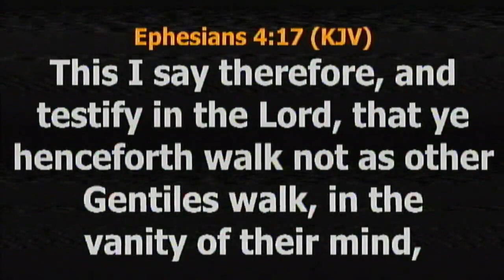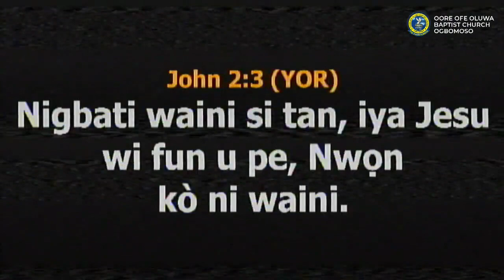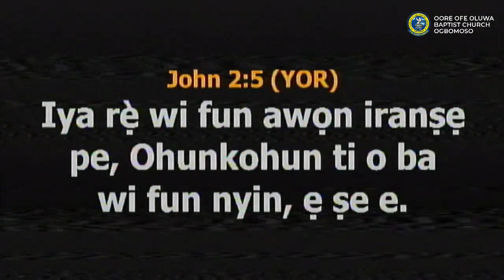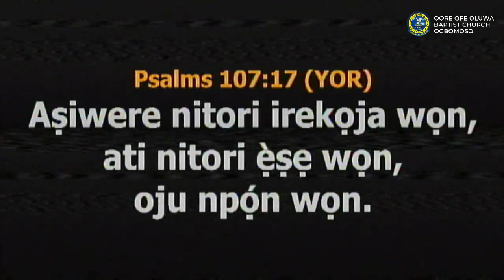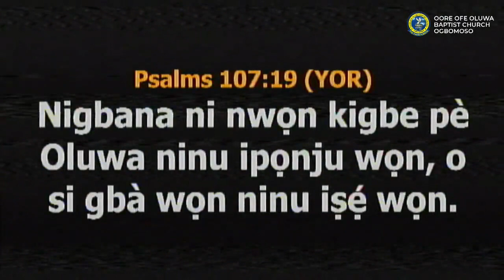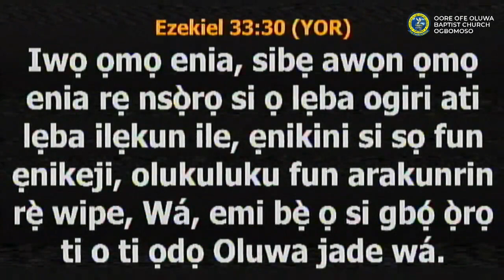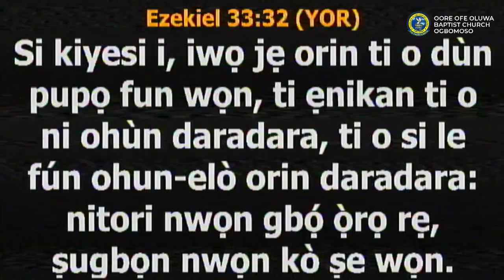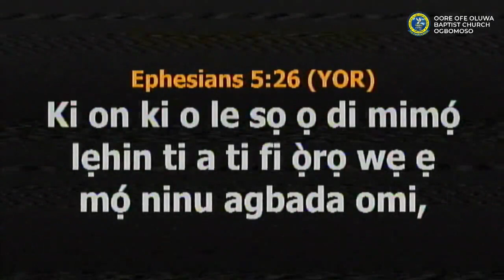Family Revival 2023 || Day 2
Ministering : Rev Mike Babatunde
Host : Rev Dr Sola Lawal